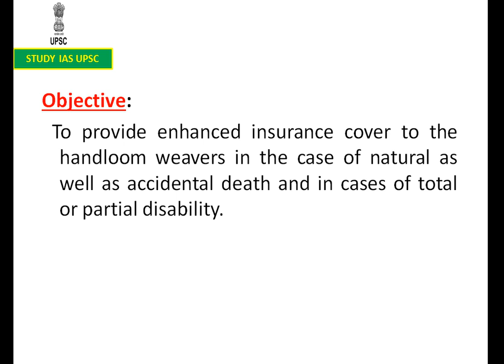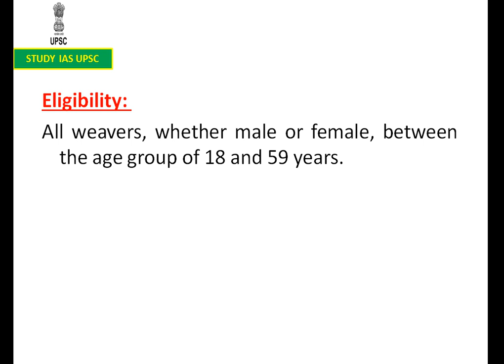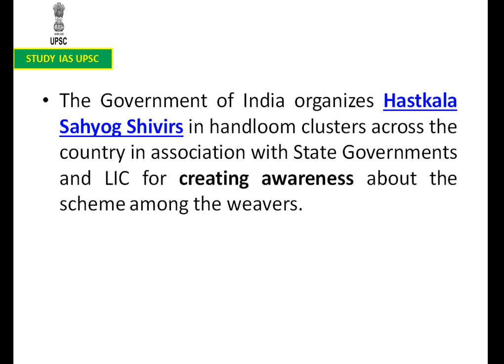Mahatma Gandhi Bunkar Bima Yojana For UPSC/SSC/SBI/RBI/IBPS/RAILWAYS/PCS/OAS/CDS/CAPF/LIC/NDA.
The Bunkar Bima Yojana was introduced by the Government of India in December, 2003. Since 2005-06 this scheme has been revised and implemented with the title “Mahatma Gandhi Bunkar Yojana”.
Objective:
 To provide enhanced insurance cover to the handloom weavers in the case of natural as well as accidental death and in cases of total or partial disability.